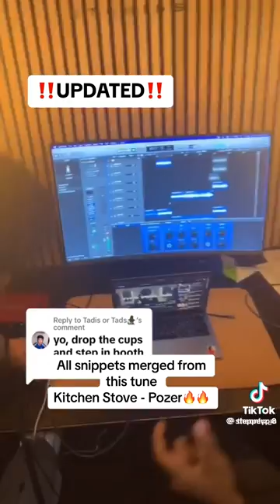Kitchen Stove- Pozer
all snippets from the unreleased song kitchen stove by pozer ￼